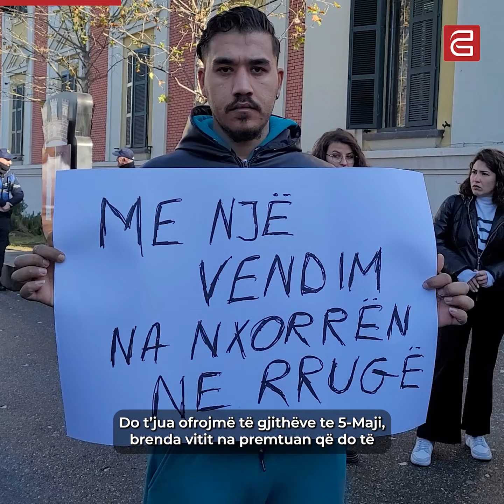“Të pastrehë nga premtimet e pambajtura”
Një grup qytetarësh të mbetur të pastrehë pas shembjes së godinës të ish-Komunales protestuan sot përpara Bashkisë së Tiranës. Pallati i tyre u shemb si pasojë e tërmetit të vitit 2019, ndërsa prej nëntorit 2023 iu është ndërprerë bonusi i qirasë prej 18,000 lekësh. Ata shprehen të zhgënjyer nga premtimet e rreme për banesa të reja gjatë fushatës elektorale, ndërsa sot janë përjashtuar nga skemat e rindërtimit.